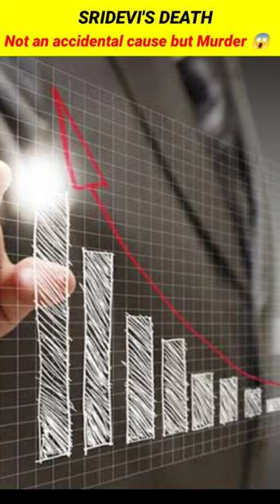Sridevi's Death was a murder 😱